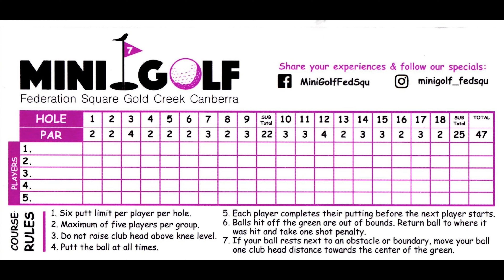How to make the ace on Hole 9 at Mini Golf Federation Square.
Played from a far left tee position. Aim corner of sand trap. Just enough to take the left to right break.